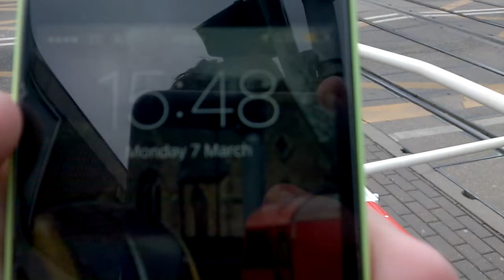Lincoln Central Level Crossing (07/03/2016)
Videos Brought To You ALWAYS Between 480p and 720p.